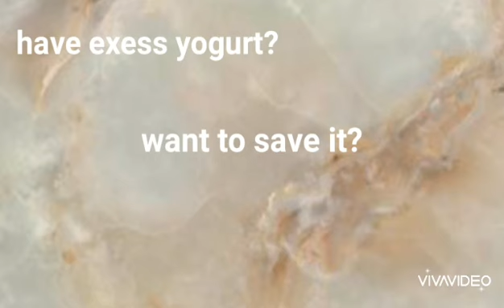Dahi mehfooz lambay arsy tak asan aur fori hal/how to store yogurt for long time quick easy solution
Food steams shares with you tips and tricks about health kitchen cooking and many more to make your life easy and mess free.
Here is the tip how to store yogurt for long time
GOOD LUCK:)foodsteams

01: Mobile phone/tablet stand

02: Lightweight Camera Mount Tripod Stand With Bag